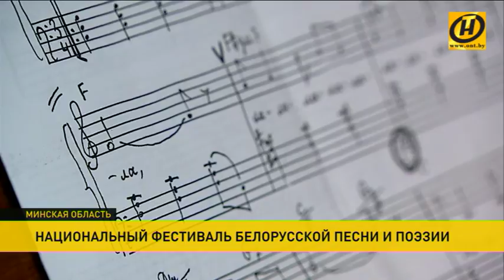Фестиваль белорусской песни и поэзии в Молодечно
Приветствие участникам и гостям самого масштабного праздника белорусской песни, посвящённого Году малой родины, направил наш Президент.